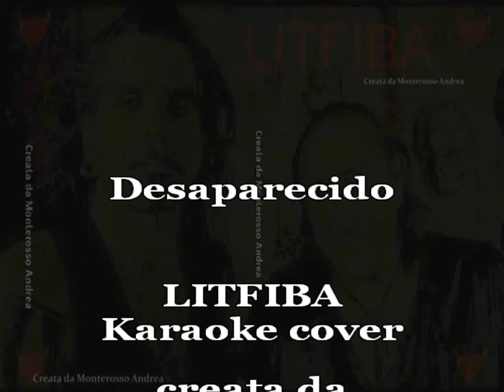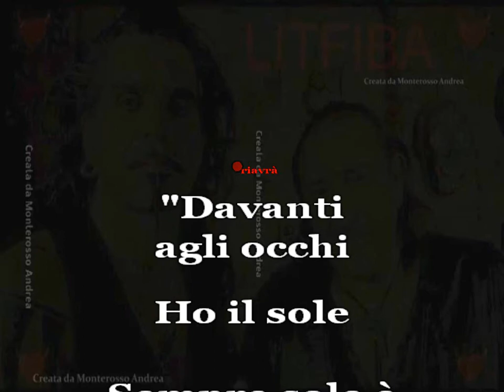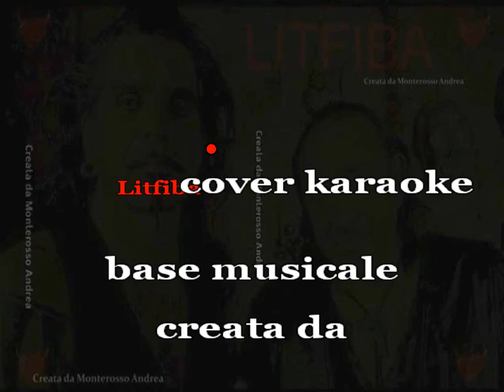KARAOKE LITFIBA DESAPARECIDO cover test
Litfiba ' Desaparecido'